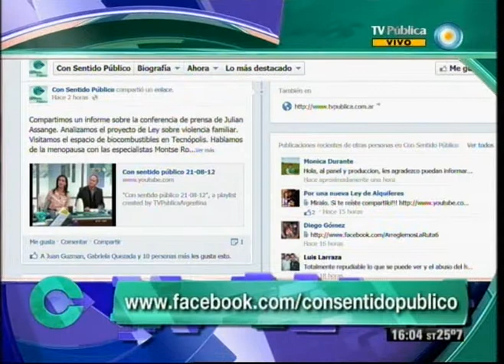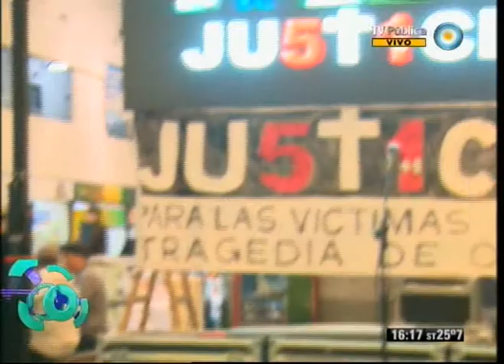Con sentido público - 23-08-12 (1 de 5)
Analizamos el caso del crimen de Candela a un año del hecho, posiblemente vinculado con una red de trata de personas. Conversamos sobre la expropiación de la imprenta Ex Ciccone. Conocemos el caso del jóven que donó parte de su hígado a la madre. Hablamos de la economía social en la que se desarrolla con la Asociación de Artesanos de Bariloche. Analizamos la situación en el Consejo del salario mínimo. Y debatimos las acciones que las integrantes del grupo punk Pussy Riot llevaron a cabo en Rusia.